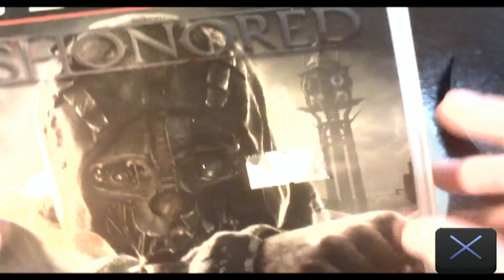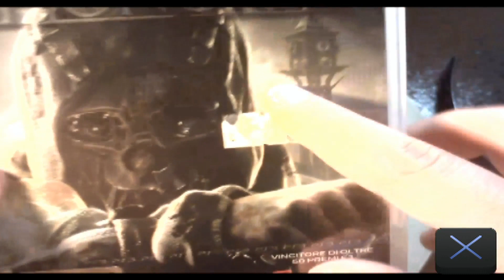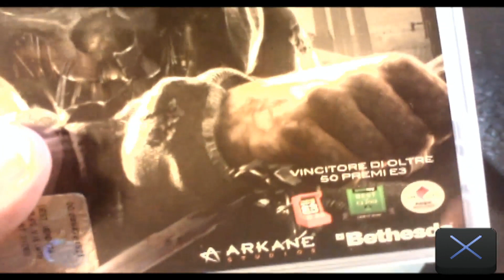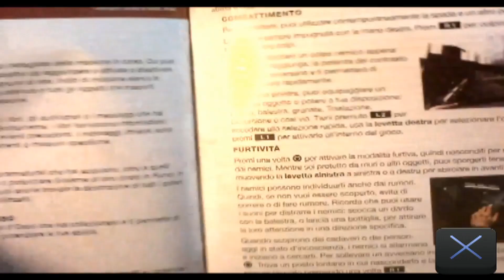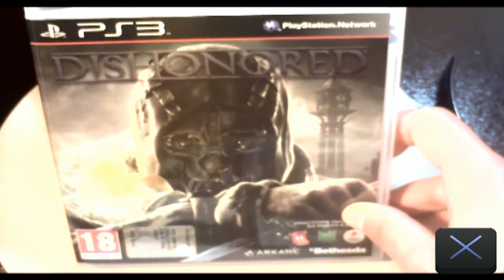Dishonored Unboxing Ita - Affascinante! Mmm. ( PS3 - PC - XBOX360 )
Unboxing di Dishonored! Finalmente!
Dopo 4 tentativi di Upload, il video sembra essere stato caricato e quasi illeso... Perdonatemi per gli sfarfallii, ma non so cosa prende a Youtube. Maledetto :D